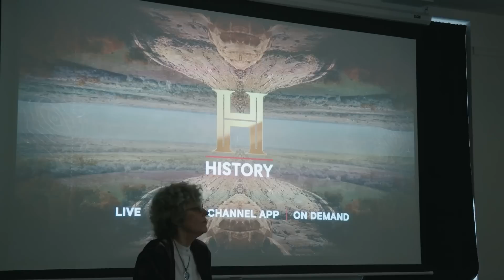Q&A with Brandon Fugal, owner of Skinwalker Ranch, moderated by journalist Leslie Kean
From "An Inquiry Into Anomalous Experiences & The Phenomenon 2023", a one day hybrid conference that took place on April 8th, 2023 in New York City and online.
Featuring:
Daniel Ingram
Elizabeth Krohn
Ryan Graves
Peter Levenda
Curt Jaimungal, James Fox and Leslie Kean
Brandon Fugal, moderated by Leslie Kean

Hosted by Jay Christopher King & James Iandoli

This one day conference sought to address anomalous studies and "the phenomenon" from an array of approaches: from advances in space and medical sciences, governmental transparency and advocacy efforts, to leading-edge journalism, writing and consciousness studies.